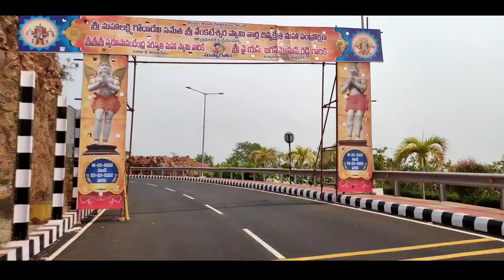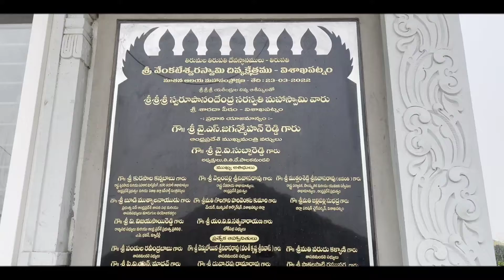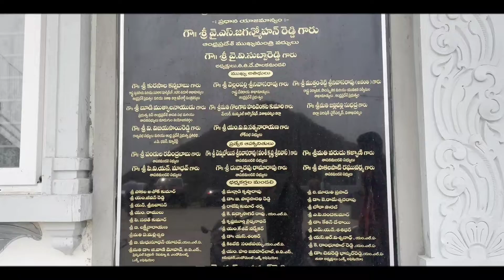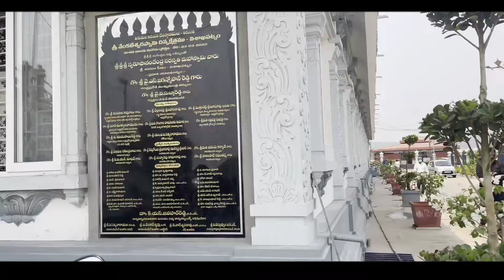TTD Loard Sri Venkateshwara swami Temple In Vizag Rushikonda | Vizag New Venkateshwara swami Temple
🙏video ni like cheyandi  🙏👍

Temple Location ⚓
Sri Venkateswara Swamy Devalayam,TTD

Vizag TTD temple timings
6Am To 12Pm 4To 8Pm

00:00 vizag rushikonda TTD temple video intro
00:32 TTD vizag temple entrance arch
01:19 vizag TTD venkateswar Swami temple parking area
01:42 vizag TTD temple garden
05:34 vizag venkateswar Swami main temple entrance thirunamalu
06:20 vizag TTD venkateswar Swami temple hill best view point
09:33 TTD vizag venkateswar Swami temple Sri vari paadhalu 🙏
12:36 vizag TTD rushikonda venkateswar Swami temple dwajasthambam
13:22 vizag TTD main temple entrance
13:48 vizag new sri venkateswar Swami temple padmavathi Amma vari temple
14:56 rushikonda TTD temple goppuram dharshanam
15:50 godhadevi temple
18:00 vizag TTD venkateswar Swami temple Kalyana mandapam
19:40 TTD rushikonda temple vizag 2 nd parking area main temple on hill

rushikonda TTD temple opening
TTD temple in vizag
tirumala  thirupati temple in vizag
ttd new temple in vizag
ttd rushikonda temple timings Telugu